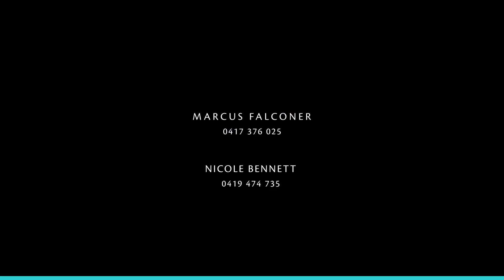14B Sydenham Avenue, Manifold Heights - Property for Sale by Marcus Falconer - Jellis Craig Geelong